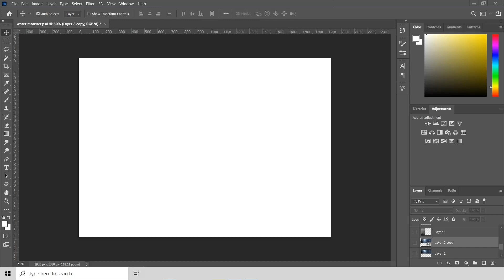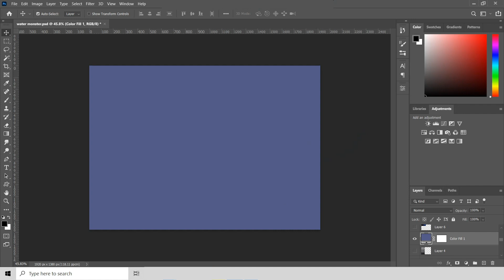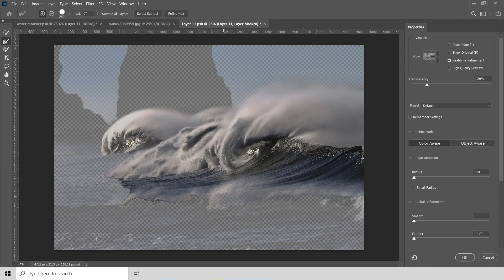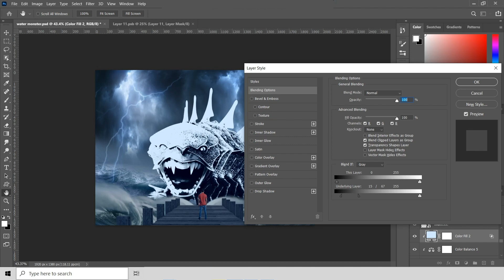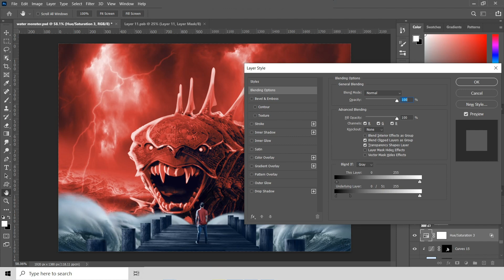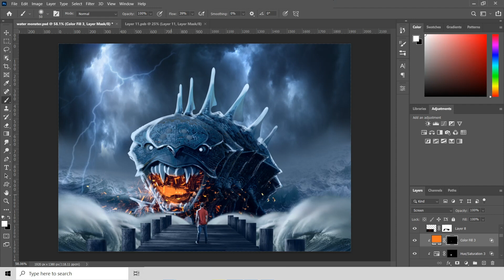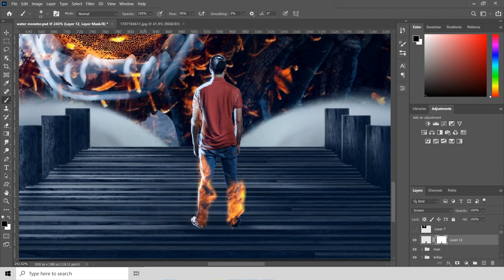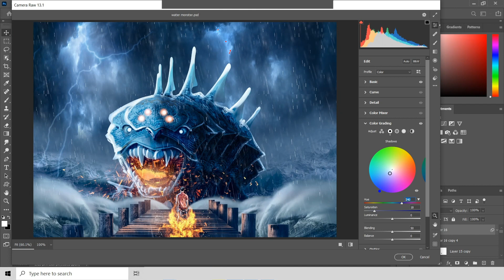Full Tutorial Poster Ocean monster Photoshop manipulation Art Concept تصميم الدمج بالفوتوشوب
Ocean Monster! Photo Manipulation Practice.
Photoshop manipulation - concept art
Ocean Monster!
Full Tutorial Photo manipulation
شرح لتصميم دمج بالفوتوشوب